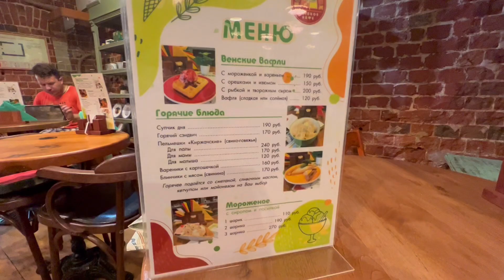Чем мы занимались до переезда в Сочи❓Летние каникулы✅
Откуда мы начинали свой путь по переезду в Сочи❓
Наши первые внутренние инвестиции в Недвижимость ❗️
Небольшие каникулы нашей семьи по местам прежней жизни✅

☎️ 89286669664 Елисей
Подробную информацию о нашей компании Master House можете узнать на нашем сайте: